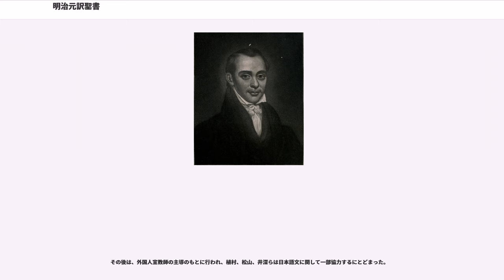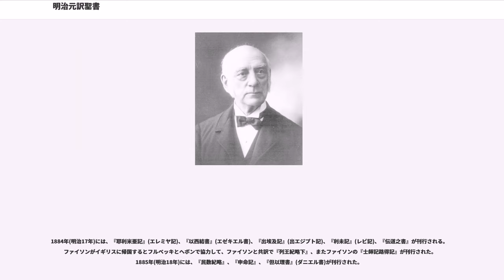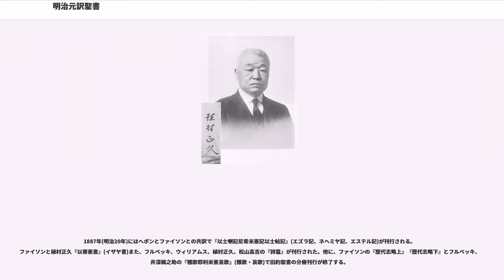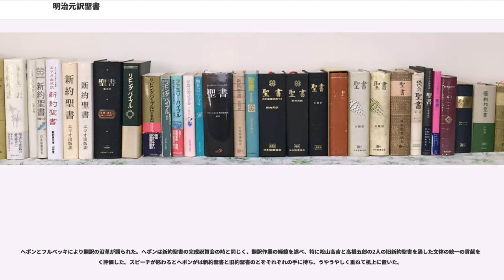明治元訳聖書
明治元訳聖書（めいじもとやくせいしょ）は、明治時代にプロテスタント宣教師達によって翻訳された日本語訳聖書である。「明治元訳」以外に、「明治訳」「元訳」「委員会訳」などとも呼ばれる。

1872年に日本在留宣教師団の合同会議において新約聖書の共同翻訳事業が決議され、翻訳委員社中が結成される。中心になったのは、すでに日本語訳翻訳事業を開始していたヘボンやブラウンである。資金援助と出版はアメリカと大英、北英の聖書協会が引き受け、1875年から順次出版されて、1880年に『新約全書』が完成した。旧約聖書についてはディビッド・タムソンらが加わり、1887年に完成した。

1841年(天保12年)7月にJ・C・ヘボンがシンガポールでギュツラフ訳『約翰福音之傳』を入手して、ニューヨークのアメリカ合衆国長老教会伝道本部に送る。

1859年(安政6年)10月日本が開国すると、アメリカ長老教会よりJ・C・ヘボン、アメリカ・オランダ改革派教会よりS・R・ブラウン、G・フルベッキが最初の宣教師として来日する。その時、ヘボンはギュツラフ訳聖書と中国語訳の新約聖書を携行していた。日本でキリスト教の伝道が禁止されていたので、ヘボンは横浜で日本語の学習と聖書の日本語訳を進めた。1861年(文久元年)に、J・C・ヘボンがS・R・ブラウンと共に中国語訳聖書に基づいて『マルコ伝』(マルコの福音書)の翻訳に着手する。1862年(文久2年)には、ヘボンの日本語教師の矢野隆山が、マルコ伝、ヨハネ伝、出エジプト記の一部を訳出したと報じられた。

1866年(慶応2年)にはヘボンがマタイ伝を4回、マルコ伝を3回改訂、ルカ伝、ヨハネ伝、創世記も改訂直前になるが、1867年(慶応3年)4月ヘボン家の火災により訳稿が焼失する。しかし、ヘボン、J・H・バラ、D・タムソンの協力で9カ月でマタイ伝の翻訳と改訂を終える。

1872年(明治5年)には、ヘボンの新しい日本語教師の奥野昌綱の版下により、ヘボン訳『新約聖書馬可傳』、『新約聖書約翰傳』が刊行される。

1872年(明治5年)9月20日から25日に、最初の日本在留宣教師団(長老派、改革派、アメリカン・ボード)の合同会議(横浜宣教師会議)がヘボン診療所で開催されて、共同事業として聖書和訳が決議された。S・R・ブラウン(改革派)、J・C・ヘボン(長老派)、D・C・グリーン(アメリカン・ボード)の3人が委員に選出される。聖公会、ロシア正教会にも呼び掛けたが、不参加であった。

1874年(明治7年)3月に翻訳委員会(翻訳委員社中)の初会合をブラウン宅で開催する。委員は、J・C・ヘボン、S・R・ブラウン、D・C・グリーン、R・S・マクレイ(メソジスト派)、N・ブラウン(バプテスト)、J・パイパー(英国聖公会宣教協会:CMS)、W・ライト(イギリス海外福音伝道会:SPG)であった。

3月25日の会合初日で、ヘボン、ブラウン、マクレイ、グリーンの4人で以下のことを決定した。

そして、ヘボンが訳した「ルカ伝」の改訂について会合がもたれる。3月27日にはN・ブラウンも参加して、「議論が分かれて15分以上に及ぶ場合は、次回に回し、その日は議論なして投票で決めること」が加えられた。7月17日までは5人で続けたが、7月20日からはN・ブラウンが欠席した。

7月27日にギリシア語の「βαπτίζω(バプチゾー)」の訳語を巡ってN・ブラウンが「洗礼」という言葉をあてることを不適当をする声明を読み上げる。そこで、1875年(明治8年)1月11日にグリーンが各教派の宣教師に「洗礼」か「バプテスマ」かを問う回覧状を起草する依頼を受ける。翌日回覧状を書きあげて超教派の在日宣教師にアンケートをする。5月8日の会合で、回覧状の答えを集計結果が報告される。その結果「洗礼」対「バプテスマ」は16人対30人となった。故に、1875年に刊行された最初の分冊聖書の『路加傳』は「バプテスマ」の表記になる。

一方、N・ブラウンはカタカナ音写の「バプテスマ」にも不満で、1876年(明治9年)に委員会を脱退し、独自に聖書翻訳を進めて、1879年(明治12年)に『志無也久世無志与』(シンヤクゼンシヨ)を刊行して、「しづめ」とした。

1876年1月4日に築地居留地6番の小会堂で行われ在日ミッションの長老会でウィリアム・インブリーが在日ミッションで発行する印刷物に使用する「耶蘇」の訳語を「イエス」と書くことについて再認識を行...